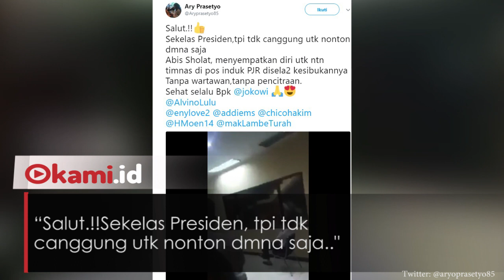Viral! Video Jokowi Nonton Asian Games di Pos Polisi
Viral video yang memperlihatkan Presiden Jokowi tengah nobar di kantor polisi

Mengenakan kemeja putih dan celana hitam, Jokowi tampak serius menonton